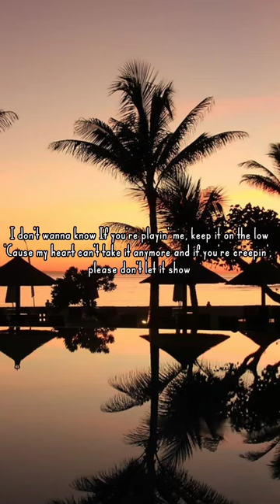Mario Winans - I Don't Wanna know (Lyrics) (Short)